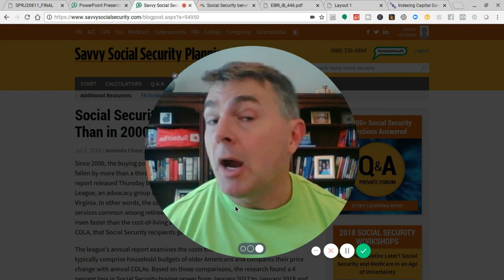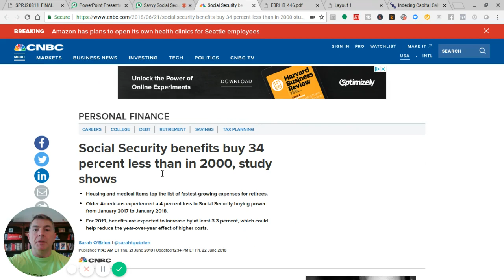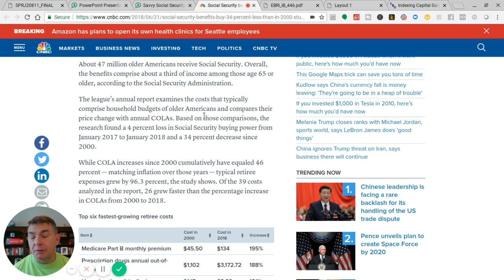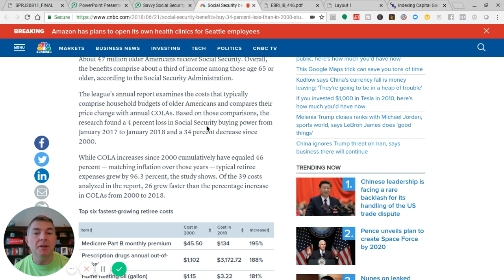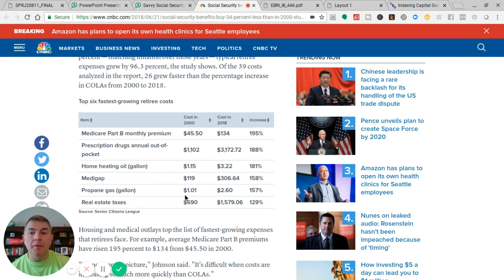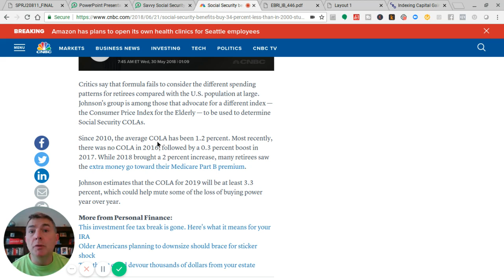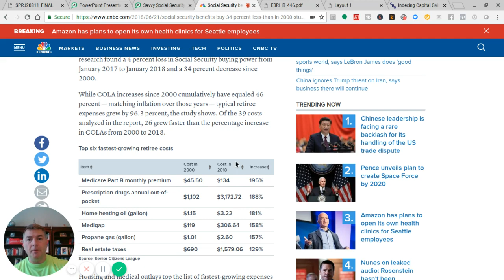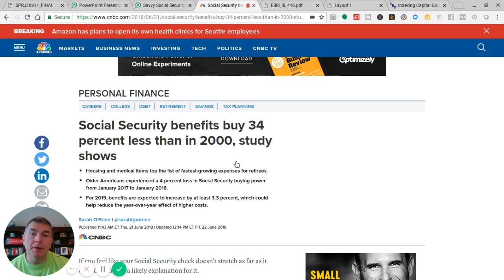Inflation Is Destroying Your Social Security Benefits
Social Security benefits have been reduced by 34% in REAL dollars since 2000 according to a study by the Virginia Senior League.

This is happening even with the Cost of Living Adjustments for Social Security benefits.

Let's put it like this.  In 2000 you had $1 in Social Security benefits.  That $1 could buy you a loaf of bread, let's just say.

Fast forward 18 years and now that loaf of bread costs $2. But your $1 dollar of Social Security benefits has only grown to $1.66.  This means you can no longer afford that loaf of bread.

That is what's going on with the REAL Inflation rate, i.e., what the true cost increases for retirees, vs. the Social Security Cost of Living Adjustments.

This is not good folks. It means you are losing purchasing power each and every year you are on Social Security.  Purchasing power is the ONLY thing that matters.  Actual dollars don't matter. Purchasing power per dollar is what matters. Always remember that.

Oh, don't forget you are also paying tax on your inflated dollars as well which puts you even further behind.

Not good.

LET'S SOCIALIZE!